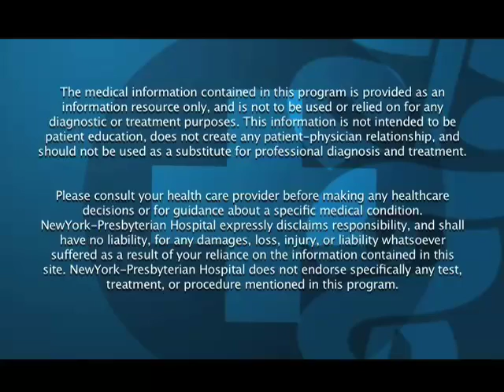Does Semen Analysis Make You Nervous? (Dramatic Health)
In this Medical Minute (Health Video), Dr. Schlegel helps us understand clinically and through the popular media lens, why semen analysis makes some men nervous.

Dr. Schlegel is the Chairman of the Dept. of Urology, Weill-Cornell New York Presbyterian Hospital. He is also a renown medical leader in infertility, fertility, and IVF (in vitro fertilization) diagnosis, treatment and research.

Source: An Original HealthTheater.tv Production/In association with the Dept. of Urology, Weill-Cornell New York Presbyterian Hospital.  Credits: Executive Producer:Sean Moloney, Editor:Calvin C. CHOI